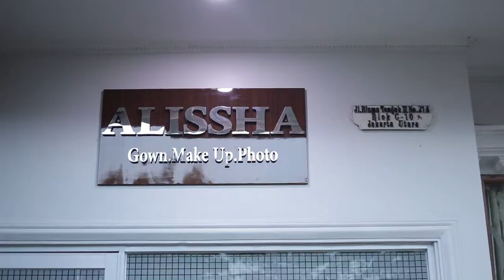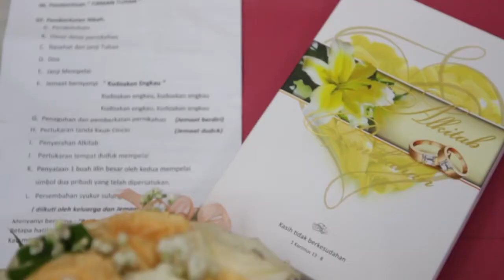pemberkatan nikah ramlius & ester | winsmovie